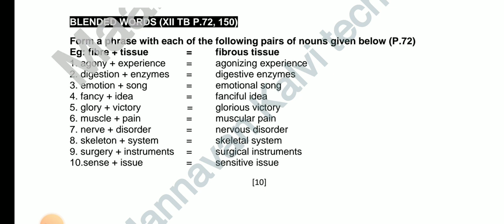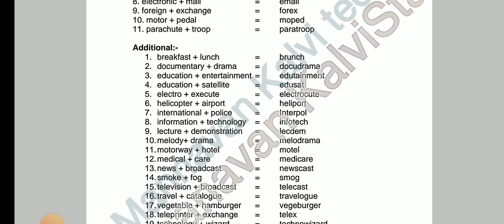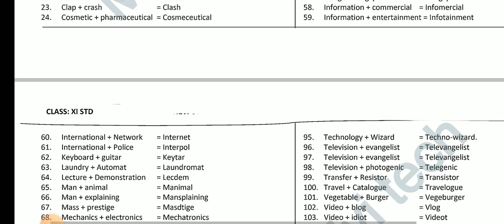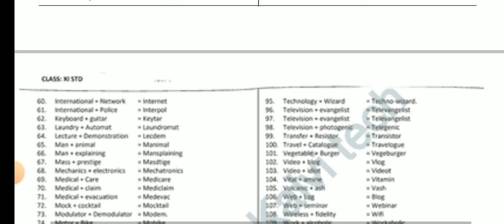11,12TH STD ENGLISH COMMON QUARTERLY EXAM SEPTEMBER-2023 OFFICIAL IMPORTANT BLENDED QUESTION BANK💯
11,12TH STD ENGLISH COMMON QUARTERLY EXAM SEPTEMBER-2023 OFFICIAL  IMPORTANT BLENDED  QUESTION BANK💯